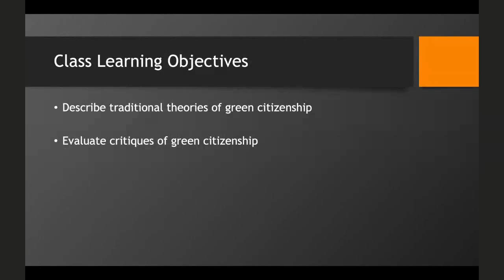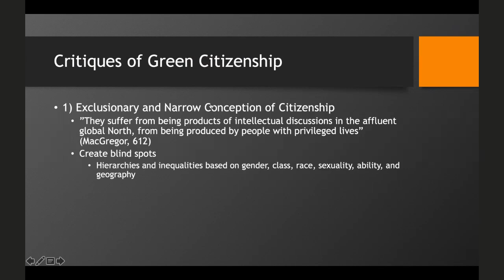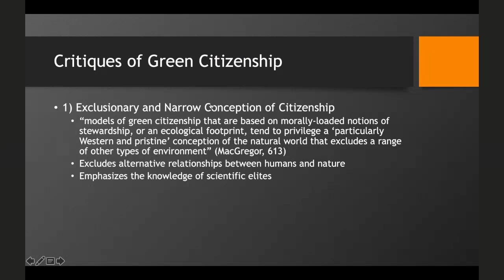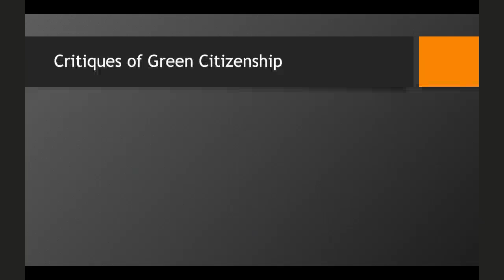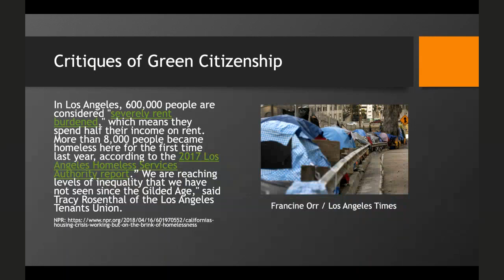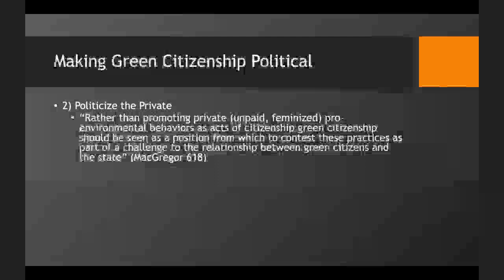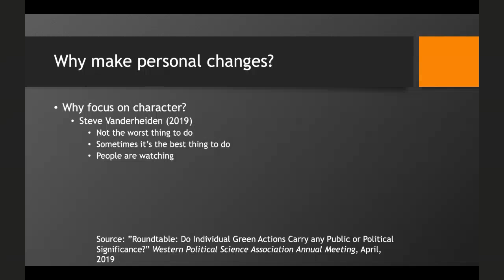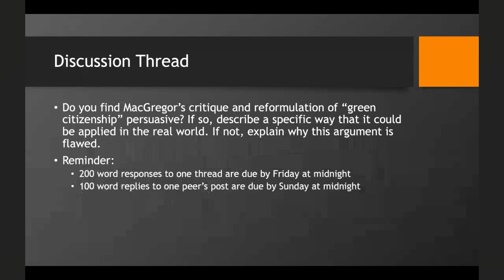Pols 295 Class 29: Green Citizenship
Mini Lecture on ecological citizenship and political responsibility

Assigned Readings:
• MacGregor, Sherilyn, “Citizenship: Radical, Feminist, and Green” In The Oxford Handbook to Environmental Political Theory ed. Teena Gabrielson, Cheryl Hall, John M. Meyer and David Schlosberg (Oxford: Oxford University Press, 2016):608-623 (Moodle).